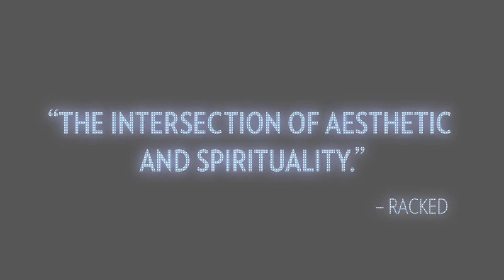Native Fashion Now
From vibrant street clothing to exquisite haute couture, this exhibition celebrates the visual range, creative expression and political nuance of Native American fashion. Nearly 100 works spanning the last 50 years explore the vitality of Native fashion designers and artists from pioneering Native style-makers to today’s maverick designers making their mark in today’s world of fashion.

Organized by the Peabody Essex Museum, this exhibition examines how non-Native designers adopt and translate traditional Native American design motifs in their own work, including Isaac Mizrahi’s now iconic Totem Pole Dress.

Featuring contemporary garments, accessories and footwear spanning a variety of genres and materials, these designers traverse cross-cultural boundaries between creative expressions and cultural borrowing. From one of Patricia Michaels’ (Taos Pueblo) recent finale ensembles from the reality television series Project Runway to Jamie Okuma’s (Luiseño/Shoshone-Bannock) dramatically beaded Christian Louboutin boots and innovative works made from mylar, vinyl and stainless steel, Native Fashion Now underscores Native concepts of dress and beauty, which are inextricably bound to identity and tradition in a rapidly changing world.

Organized by the Peabody Essex Museum and host curated by Deana Dartt, Curator of Native American Art.